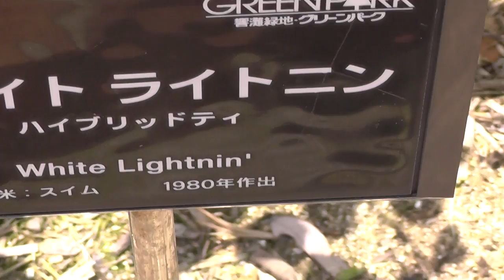薔薇バラRoseホワイトライトニンWhite light Nin